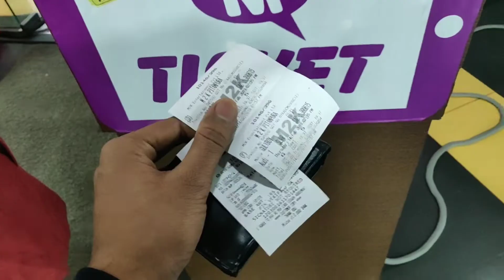Gully boy movie review bohot hard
In this video I am showing you all my reaction on gully boy movie which is in theatres now personally as per me I give it 500000 star because of ranveer Singh & Alia bhutt acting.
Bhai kyaa acting Kari has or bohat zada inspiring and motivational movie hai because agar aapka koi goal hai to please Delhi Kar aana yeah movie personally recommend Kar Raha hu.